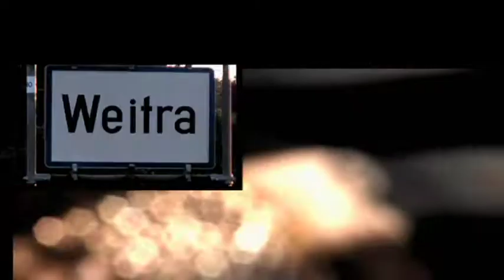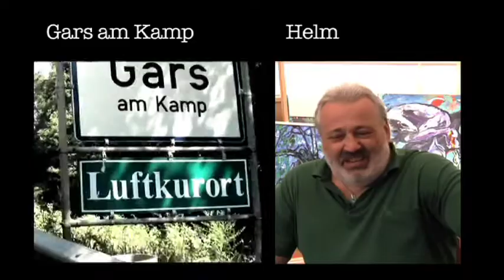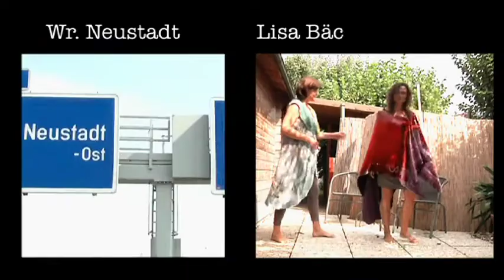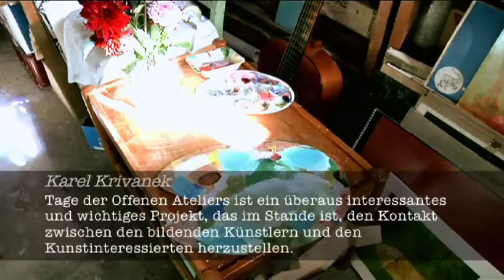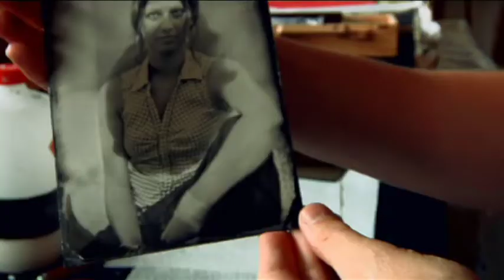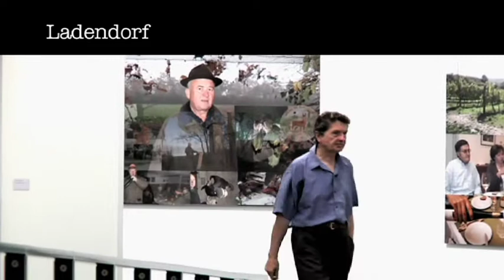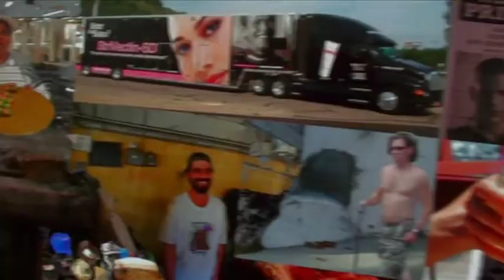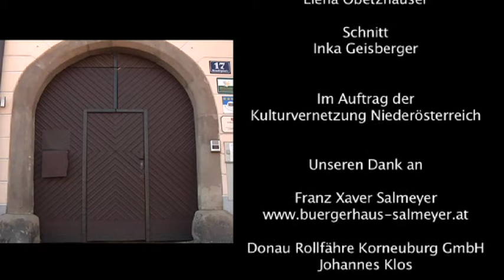NÖ Tage der offenen Ateliers 2012 - Der Film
10. Mal Tage der offenen Ateliers in NÖ: Am 13. und 14. Oktober öffnen über 1000 KünstlerInnen und KunsthandwerkerInnen die Türen zu ihren Ateliers, Galerien und Werkstätten. Hier ein Einblick.
Produktion: S-TV, Gregor Stampfl
Idee, Konzept: Ursula Schalk
Kamera: Gerald Okrina
Schnitt: Inka Geisberger